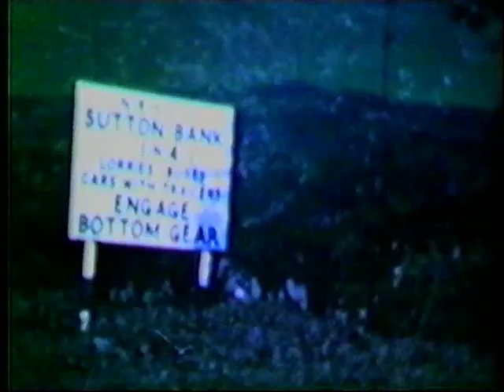SUTTON BANK & BLACK HAMBLETON 1961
With my six month old Ford Popular (cash price £512 on the road), my then girl friend, later my wife for forty years, and I got a little too adventurous at times.
On this occasion we had great difficulty negotiating the far side descent of the drove road towards Osmotherly.
Twenty years later, on the Cleveland Way we found it totally impassable to motor cars. Those were the days!
p.s. my poor aged mother can be seen hanging on in the back seat - poor Flo!